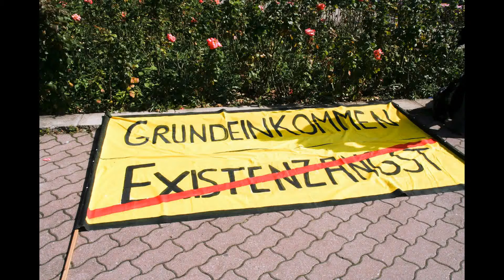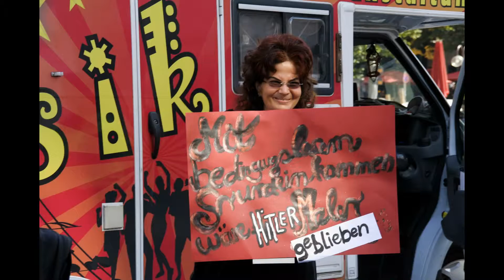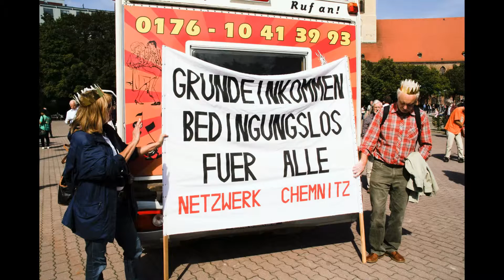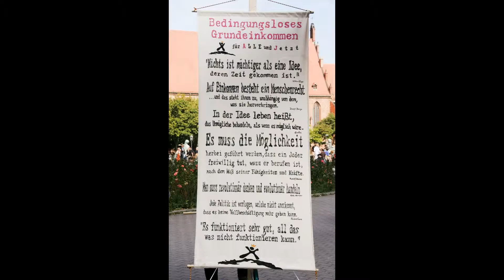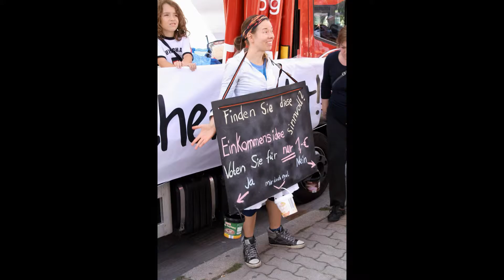Demonstration für das Bedingungslose Grundeinkommen (BGE)